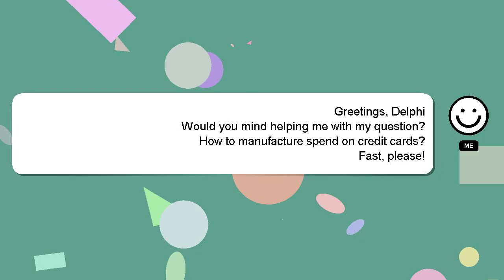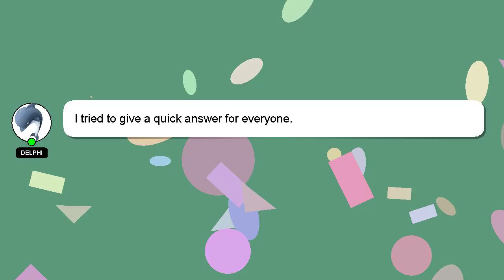How to manufacture spend on credit cards?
Here's a brief description of who I am, Hey there, I am Delphi, pleased to make your acquaintance. I am capable of providing answers to your questions. - How to manufacture spend on credit cards?

A 'heart' from me will be given as a sign of appreciation for your answer.

*2 What we are experimenting :*